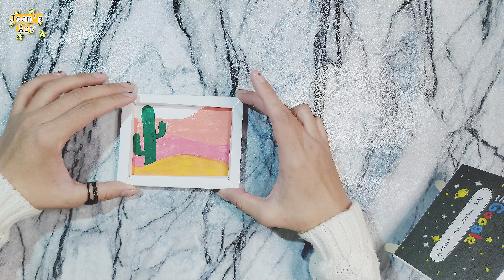DIY Paper Frame or Mini canvas and picture stand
paper crafts
paper frame
diy mini frame
diy frame with paper
diy picture frame
paper decoration ideas
home decor with paper
diy mini canvas
diy canvas
mini frame
popsicle sticks crafts
popsicle stick stand
popsicle stick canvas stand
diy picture stand
popsicle stick stand
ice cream stick stand
ice cream stick crafts